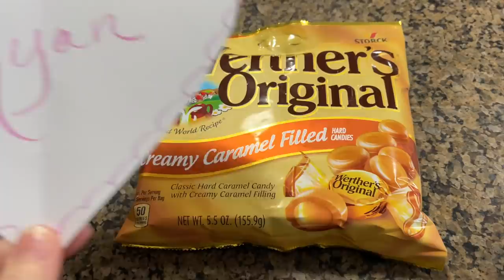SHOPPING for Ryan's VALENTINE ♥️ Katie's Project Isn't Going Well 😖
Ryan goes shopping for Valentine's Day presents and Katie tries to complete her Habitat for Humanity project- it's not going well at all!! Join Our FAMMELLY Adventure!